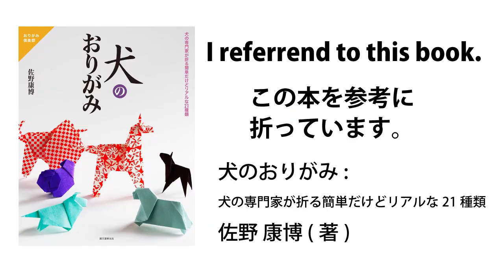Origami Dog Miniature Pinscher 1 折り紙 イヌ 犬ミニチュアピンシャーOригами おりがみ Oριγκάμι 折纸 摺紙 พับ 종이접기 Paper Crafts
オリガミで犬（ミニチュア・ピンシャー）を作ろう。
This channel sends origami, a traditional Japanese culture, to the world.(Papiroflexia)
参考資料：犬のおりがみ: 犬の専門家が折る簡単だけどリアルな21種類 (おりがみ倶楽部) 佐野 康博 (著)
Hi, Origami is the art of paper folding. In Japanese, "ori" means folding and "gami" means paper. What's so great about folding paper? The kind of paper folding we're talking about here is not the same as merely folding a piece of paper to fit in your pocket for portability. What we're talking about here is folding paper into birds, butterflies, flowers, dogs, cats, and even pokemon. Origami is more than just paper folding. It's paper transforming.
Origami Dog Dachshund (F. Muneji) Oригами おりがみ Oριγκάμι 折纸 摺紙 พับ 종이접기 Paper Crafts
Origami Dog Akita Inu tutorial (Satoshi Kamiya) part 1 折り紙 イヌ Hachi Hund perro Year of the Dog 2018